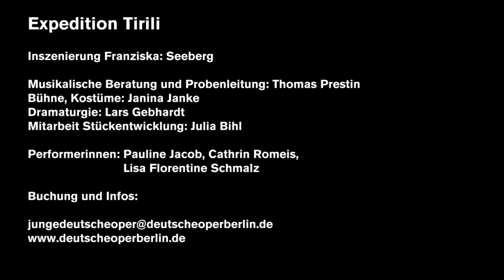Expedition Tirili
A Research-Theatre production with TUKI Bühne

For the " Mobile musical theatre" we travel with light luggage, without elaborate stage design, because we play locally, in the kindergartens. Children are a great audience: open, curious, enthusiastic. They miss neither curtain nor orchestra and have no firm idea of how an audience should behave.

Children are born researchers. Two musicians visit them with their equipment in the kindergarten and go on a music-theatrical research trip with them. Together they ask themselves: How are sounds created? What does music consist of? Who or what is this mysterious TIRILI?

Director: Franziska Seeberg
Duration: 40 minutes / no interval
Age: 3 – 6

"Expedition TIRILI" is a research theatre production of the Deutsche Oper Berlin with TUKI Bühne. With the kind support of the Robert Bosch Foundation.